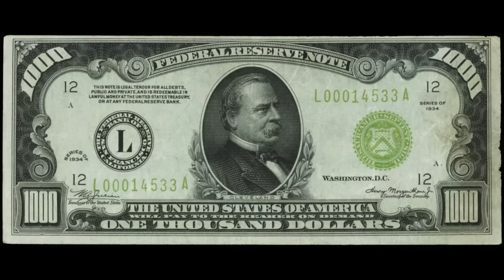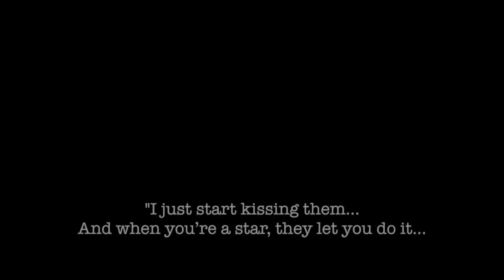The Green Pajamas - KILL THE POWER (Official Music Video)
New single from The Green Pajamas. later this week.